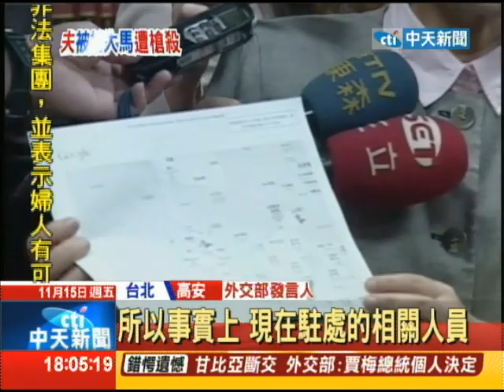20131115中天新聞 赴馬國邦邦島渡假 台夫婦一死一遭擄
台灣旅客到馬來西亞邦邦島旅行，不幸遇上恐怖攻擊，一對台灣夫妻，58歲丈夫姓徐被射擊2槍後不治身亡，另外57歲太太姓張，被歹徒擄走，目前下落不明。根據當地警方研判，很有可能是橫行菲律賓南部島嶼附近伊斯蘭激進組織犯案，張姓台灣女子很有可能被帶往菲律賓，目前外交系統已經透過關係，全力找人。